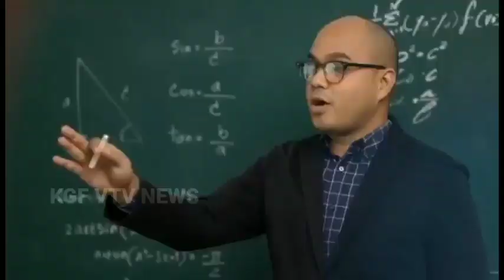K.G.F EX MLA S RAJENDRAN MC AT BETHAMANGALA TOWN.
K.G.F EX MLA AND SUPREME COURT LAWYER S. RAJENDRAN AT BETHAMANGA TOWN.